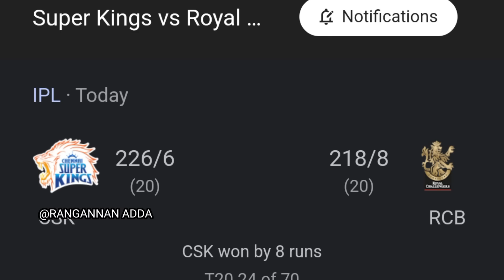CSK ಅಲ್ಲ first ಈ ಆರ್ಯವರ್ಧನ್ ban ಮಾಡಬೇಕು 😡| RCB vs CSK ಕನ್ನಡ Troll review 👍| Rangannan adda